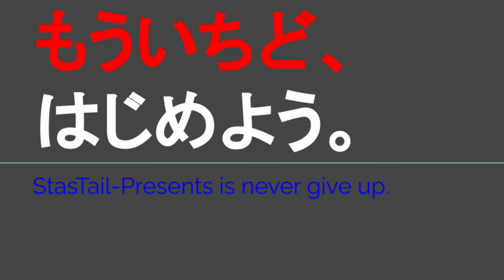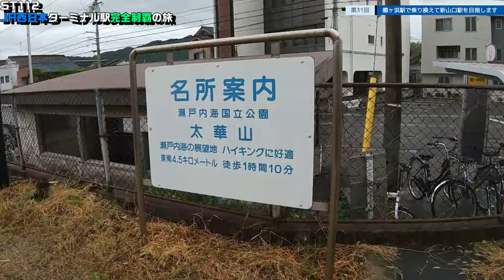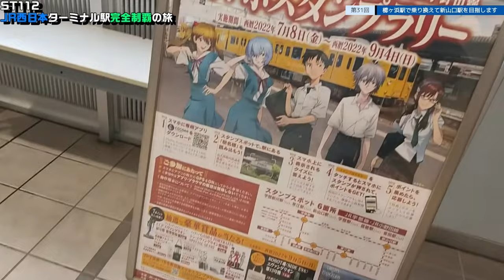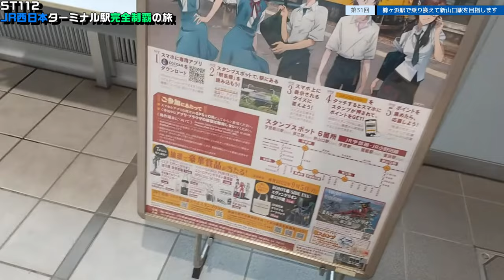ST112-31 櫛ヶ浜駅で乗り換えて新山口駅を目指します【JR西日本ターミナル駅完全制覇の旅～関西・中国編～】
撮影地
〒745-0801 山口県周南市久米
JR山陽本線・岩徳線　櫛ヶ浜駅
Kume, Shunan, Yamaguchi 745-0801
JR Sanyo & Gantoku Lines
Kushigahama Station

〒754-0041 山口県山口市小郡令和１丁目２−１
JR山陽新幹線・山陽本線・山口線・宇部線
新山口駅
Ogorireiwa 1-chome−２−１, Yamaguchi 754-0041
JR Sanyo & Yamaguchi & Ube Lines
Shin-Yamaguchi Station